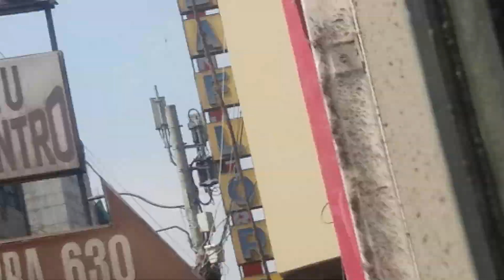2 de abril de 2019 clausuran Galeria el Triunfo en Gamarra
Galeria El triunfo en Gamarra